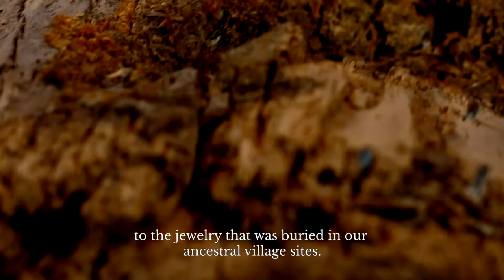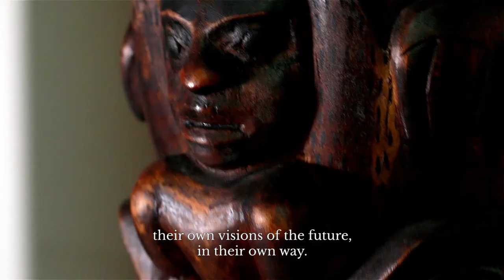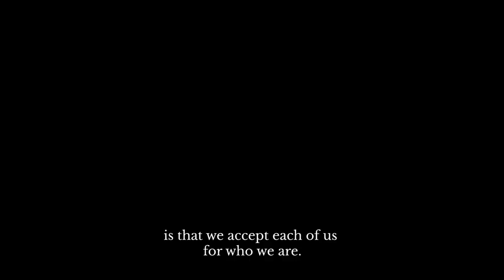The Rise of the Guardians: Miles Richardson (2017)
Filmmakers: Jin Du, Dawn Li, Quinn Macdonald, Salathiel Wells
School of Interactive Arts and Technology, Simon Fraser University